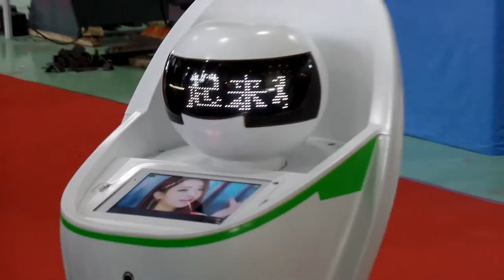Venus in HangZhou 2015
Venus entertaining the kids at a trade show in HangZhou.